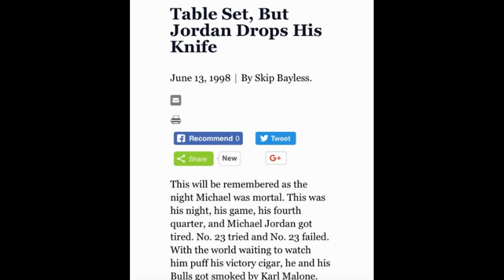vibration dis the 12 one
feat distant cry